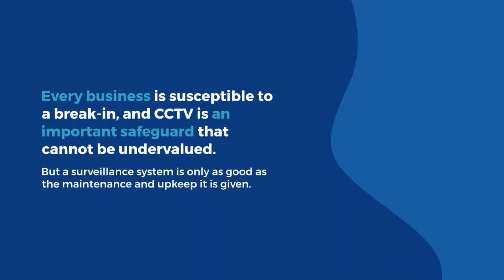MOI APPROVED CCTV Maintenance company in Qatar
Every business is susceptible to a break-in, and CCTV is an important safeguard that cannot be undervalued. But a surveillance system is only as good as the maintenance and upkeep it is given.